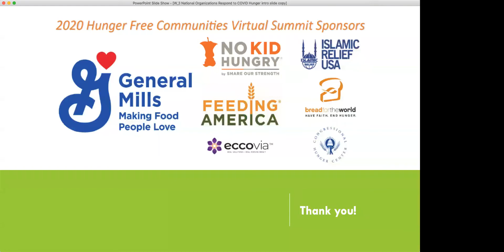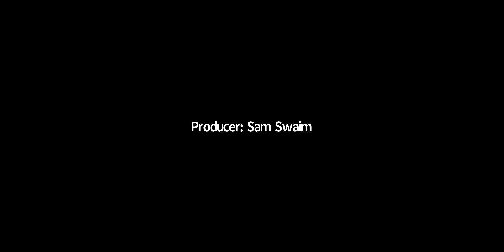2020 HFC Summit | National Organizations Respond to COVID Hunger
The coronavirus pandemic has significantly impacted all facets of life and created a significant hunger crisis in America.  This panel will feature national anti-hunger organizations who are part of the Alliance to End Hunger discussing how their organizations have responded to COVID-19.  Bread for the World, Feeding America, Islamic Relief USA, Meals on Wheels America and Share Our Strength will discuss how the pandemic impacted their networks, how the organizations changed or leaned-in to support their networks, how they worked collaboratively for an adequate federal legislative and administrative response to the pandemic and lessons learned.

Speakers
- Chonya Johnson | Lobbyist, Bread for the World
- Jihad Saleh Williams | Islamic Relief USA
- Monica Gonzales | Share Our Strength
- Minerva Delgado | Director, Coalitions & Advocacy, Alliance to End Hunger
- Katie Jantzi | Director, Government Affairs, Meals on Wheels America
- Corey Malone-Smolla | Policy Specialist, Feeding America